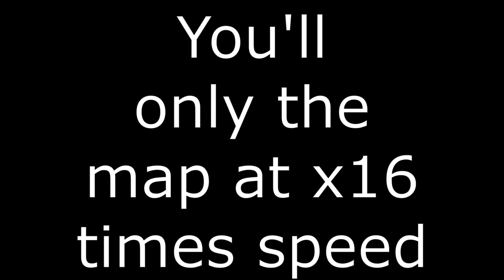Season 3 Pravda vs St Gloriana in a nutshell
Season 3 Round 7 Pravda vs St.Gloriana
By Ced#7349
For discord invite, check newer videos